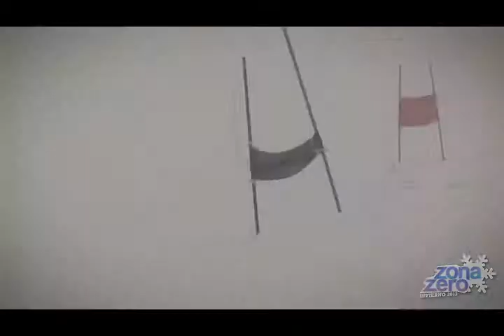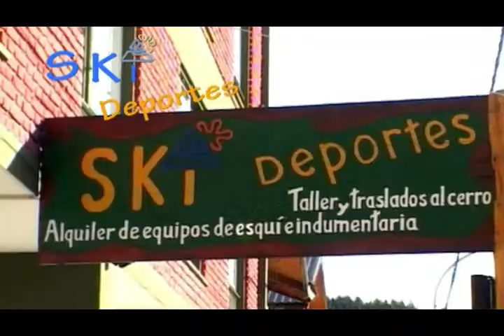ZONA ZERO - Programa 9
Cobertura de la temporada invernal 2013 en el CAM La Hoya, Esquel, Chubut, Patagonia Argentina. Programa emitido por Canal 4 Esquel los sábados a las 20.30 horas. Repite los lunes a las 21.00 horas. Producido por MASS Patagonia.